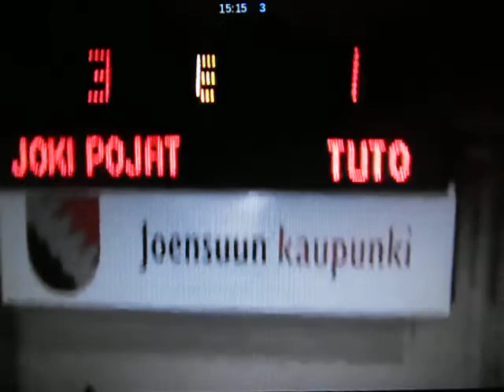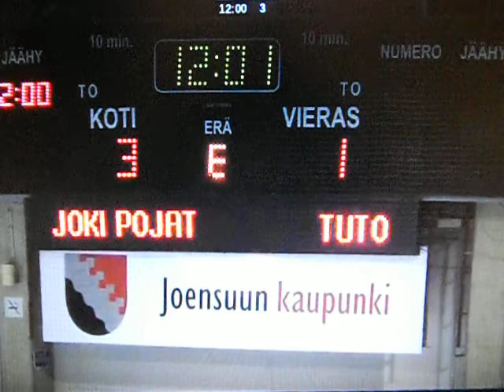jokipojat - tuto 27-10-2012 osa 6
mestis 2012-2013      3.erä